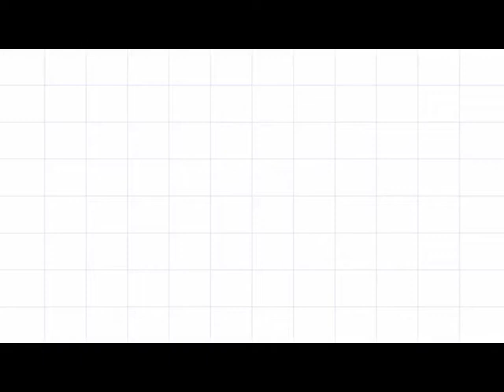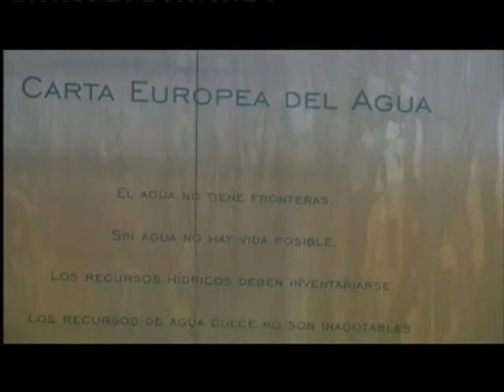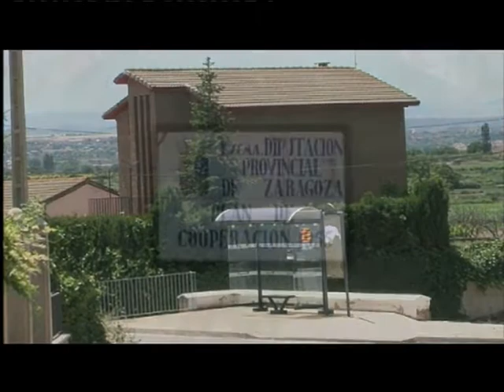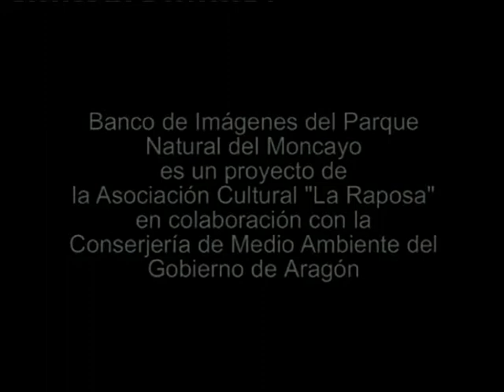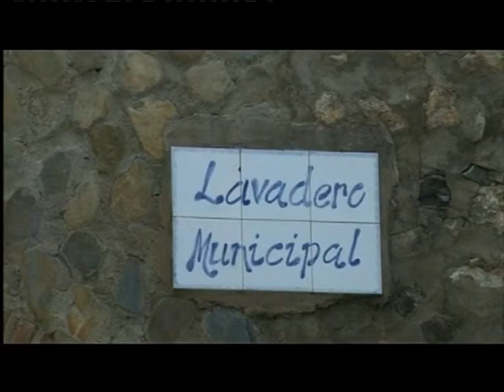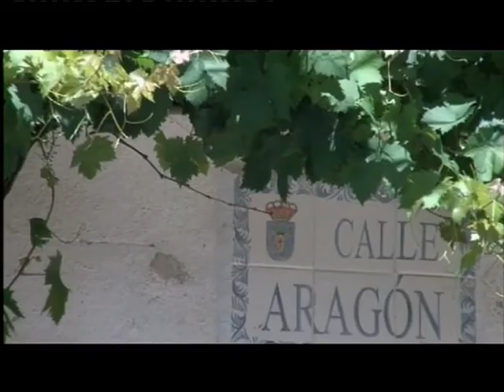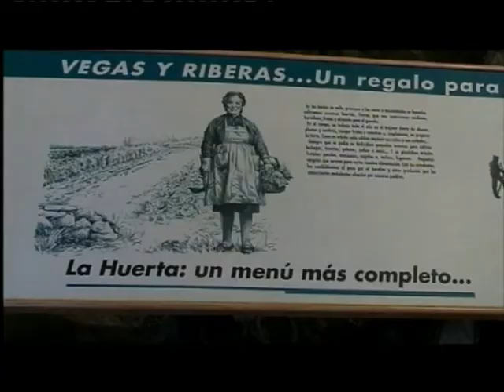Aragón: Parque Natural del Moncayo (II)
Aragón:Parque Natural del Moncayo

El Moncayo, venerado desde época pasadas, es uno de los espacios naturales más importantes de Aragón. Reúne una gran diversidad de ambientes, desde zonas extremadamente secas a exuberantes hayedos y bosques. Estos ecosistemas sirven de hábitat a una nutrida fauna, como jabalíes, corzos, tejones, águila real y otras rapaces.
Tarazona, San Martín de la Virgen del Moncayo o el monasterio cisterciense de Veruela constituyen los principales puntos de acceso al Parque Natural desde Aragón.

Tanto el parque como sus alrededores ofrecen una amplia red de senderos. Uno de ellos parte de Agramonte, ofreciendo una subida a la cima del Moncayo. De Tarazona parte también un sendero con destino al santuario de la Virgen del Moncayo, aunque te proponemos realizar en coche el recorrido comprendido entre Tarazona y Agramonte y, a partir de aquí, a pie.

Y si por algo destaca también el Moncayo es por su riqueza micológica. Los hongos sirven como fuente de alimento para gran variedad de animales, pero también son un recurso cada vez más apreciado en la alta gastronomía.